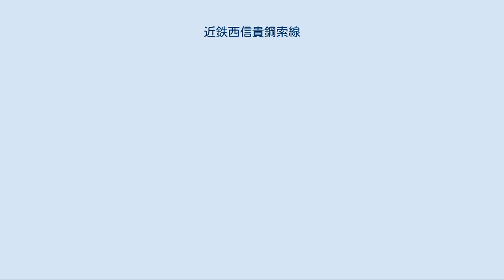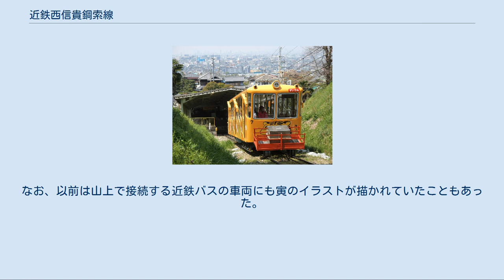近鉄西信貴鋼索線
西信貴鋼索線（にししぎこうさくせん）は、大阪府八尾市の信貴山口駅から高安山駅までを結ぶ近畿日本鉄道（近鉄）の鋼索鉄道（ケーブルカー）線。
西信貴ケーブルとも呼ばれる。
 信貴山朝護孫子寺へ大阪府側からのルートの一部。
かつては、東信貴鋼索線が東側にあり、信貴山と信貴山下駅を結んでいたが、廃止されて奈良交通バスに代替された。
 信貴山朝護孫子寺へは、山上の高安山駅からさらに近鉄バスに乗り継ぐが、1944年の一時廃止前まで「山上鉄道線」（信貴山急行電鉄）として平坦線用の電車が走っていた。
山上線の跡地は道路に転用されてバスが運行され、現在は信貴生駒スカイラインの一部を構成している。
 この路線には2箇所の踏切がある。
一般人が横断できる踏切を持つケーブルカーは全国的にも当路線と同じく近鉄の生駒鋼索線の2路線だけである。
 なお、運賃は鋼索線特有の特殊運賃が適用されている。
乗車券の磁気化は行われておらず、自動改札機も無い。
以前は自動券売機でパールカードが使えたが現在は使えない。
スルッとKANSAIの導入もされなかった。
そのため信貴山口駅のケーブルカー乗り場入口にはスルッとKANSAIなどはこの駅で一旦精算する必要がある旨の掲示がある。
なお、スルッとKANSAIの3Day・2Dayチケットは提示で利用が可能であった。
なお、2015年8月1日よりPiTaPaやICOCAなどの交通系ICカードが利用可能となった。
 全線、大阪統括部の管轄である。
 2020年3月現在の運行間隔は始発・最終を除き40分毎で、所要時間は7分。
運行時間帯は平日・土休日ともに9時台 - 17時台となっている。
 2010年3月19日のダイヤ変更以前は日中も30分毎であったが連絡する信貴線の運転間隔変更に伴い間延びする格好となった。
さらに2013年3月17日のダイヤ変更により、運行時間帯が平日・土休日ともに7時台 - 18時台と大幅に縮小された。
 2013年以前の運行時間帯は平日が6時台 - 22時台、土休日が7時台 - 21時台。
土休日ダイヤでは平日ダイヤよりも始発が2本分遅く、最終が2本分早く合計で運行本数が4本少ないが、それ以外の部分については平日ダイヤと土休日ダイヤでの差異は無かった。
 信貴山朝護孫子寺への西側のルートである故、大晦日から元旦にかけての終夜運転も信貴線と共に毎年のように行われており、ここ最近では概ね30分間隔で運行、信貴線と連絡するダイヤが組まれている。
 高安山では近鉄バス信貴山上線に連絡し信貴山（信貴山門）へ行くことができる。
かつては全列車に接続していたが、2010年3月のダイヤ変更以降は8時から18時前後の運行に削減され、鋼索線が2013年3月のダイヤ変更で上記のように削減されてからは、朝の1本を除く残り全ての列車にバスが接続するようになった。
なお、終夜運転時にはバスも鋼索線と連絡して運行する。
 コ7形「ずいうん」とコニ7形貨車 （2010年4月） コ7形2両が在籍。
1957年の再開時に日立製作所で製造された車両で「ずいうん」「しょううん」という愛称がついている。
車番は落成当時の生駒鋼索線の続番となっており、「ずいうん」が7で「しょううん」が8である。
展望のため天井の下半分が透明になっており、車体には信貴山の守り神である寅の絵が描かれている。
 なお、コ7形にはコニ7形と称する1トン積の貨車が山上側に連結可能になっている。
コニ7形は生駒鋼索線の車両で使われている荷台と異なり、車籍も持っていて、れっきとした車両として扱われている。
コニ7形はコニ7とコニ8の2両が在籍しており、車体の色はコニ7は赤、コニ8は青となっている。
コニ7形に積まれる荷物は主に水であり、これは高安山駅のトイレ などに使われる。
 2009年11月26日から12月18日の間にかけて、翌2010年の寅年を迎えることから平日を終日運休とした上で車体補修工事が行われ、塗装も変更された。
この時に寅のイラストは金田石城が手がけた信貴山のイメージキャラクター「しぎとらくん」に一新された。
山下側に「ようこそ信貴山へ」、山上側に「ありがとう」の文字が書かれている。
なお、以前は山上で接続する近鉄バスの車両にも寅のイラストが描かれていたこともあった。
 全駅大阪府八尾市内に所在。